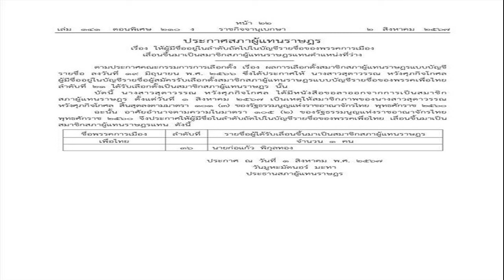ก่อแก้ว’ เฮ! เสียบเก้าอี้ สส ปาร์ตี้ลิสต์ หลัง ‘สุดาวรรณ’ ยื่นลาออก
3 ส.ค. 2567
12:11 น.
เว็บไซต์ราชกิจจาฯ เผยแพร่ประกาศ “ก่อแก้ว” เลื่อนลำดับนั่งเก้าอี้ สส.ปาร์ตี้ลิสต์ หลัง “สุดาวรรณ หวังศุภกิจโภศล” ยื่นลาออก

เมื่อวันที่ 3 ส.ค. 2567 เว็บไซต์ราชกิจจานุเบกษา เผยแพร่ประกาศสภาผู้แทนราษฎร เรื่องให้ผู้มีชื่ออยู่ในลำดับถัดไปในบัญชีรายชื่อของพรรคการเมือง เลื่อนขึ้นมาเป็นสมาชิกสภาผู้แทนราษฎรแทนตำแหน่งที่ว่าง ฉบับลงวันที่ 2 สิงหาคม โดยมีเนื้อหาดังนี้
ตามประกาศคณะกรรมการการเลือกตั้ง เรื่อง ผลการเลือกตั้งสมาชิกสภาผู้แทนราษฎรแบบบัญชีรายชื่อ ลงวันที่ 19 มิถุนายน 2566 ซึ่งได้ประกาศให้ น.ส.สุดาวรรณ หวังศุภกิจโกศล ผู้มีชื่ออยู่ในบัญชีรายชื่อผู้สมัครรับเลือกตั้งสมาชิกสภาผู้แทนราษฎรแบบบัญชีรายชื่อของพรรคเพื่อไทย ลำดับที่ 21 ได้รับเลือกตั้งเป็นสมาชิกสภาผู้แทนราษฎร นั้น
บัดนี้ น.ส.สุดาวรรณ หวังศุภกิจโกศล ได้มีหนังสือขอลาออกจากการเป็นสมาชิกสภาผู้แทนราษฎร ตั้งแต่วันที่ 1 สิงหาคม 2567 เป็นเหตุให้สมาชิกภาพของนางสาวสุดาวรรณ หวังศุภกิจโภศล สิ้นสุดลงตามมาตรา 101 (3) ของรัฐธรรมนูญแห่งราชอาณาจักรไทย พุทธศักราช 2560

ฉะนั้น อาศัยอำนาจตามความในมาตรา 105 (2) ของรัฐธรรมนูญแห่งราชอาณาจักรไทย พุทธศักราช 2560 จึงประกาศให้ผู้มีชื่อในลำดับถัดไปในบัญชีรายชื่อของพรรคเพื่อไทย เลื่อนขึ้นมาเป็นสมาชิกสภาผู้แทนราษฎรแทน คือ นายก่อแก้ว พิกุลทอง